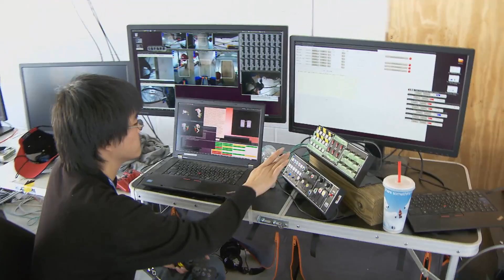Meet DRC Team Schaft